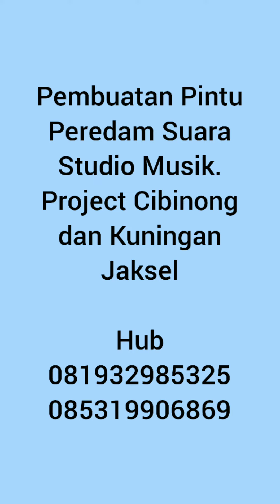Pembuatan Pintu Peredam Suara Studio Musik. Project Cibinong; Kuningan. 085319906869; 085174128789